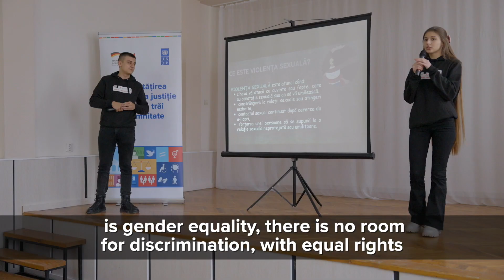Invest in women, accelerate progress